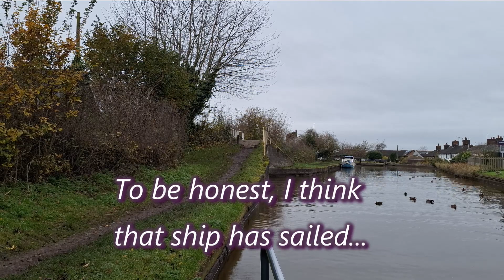Heartbreak Hill part 3 - first cut edit, long version